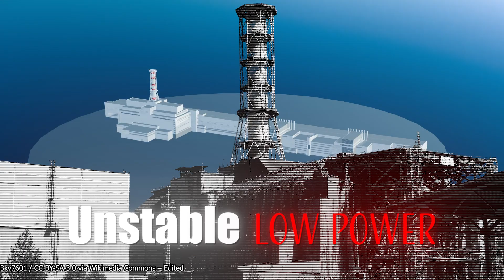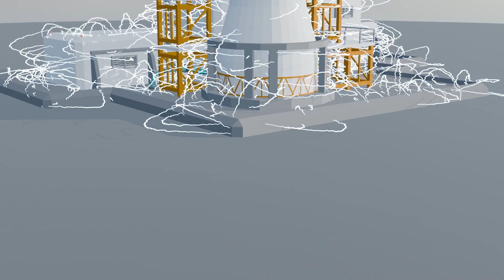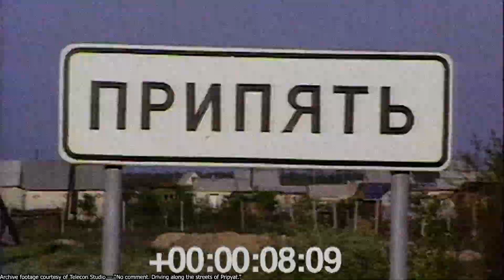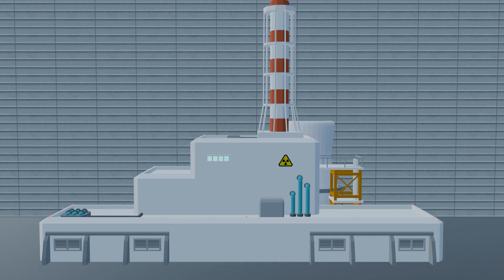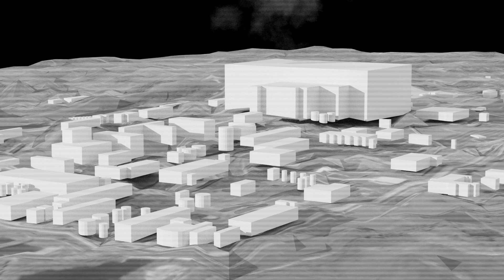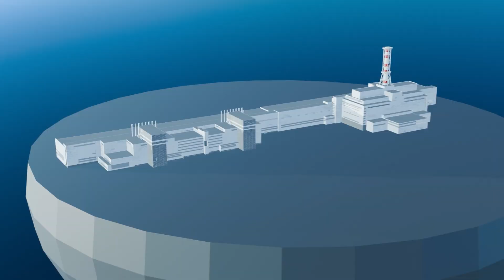How Chernobyl Exploded Hour by Hour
This documentary uncovers the shocking true story of the Chernobyl nuclear disaster — the most catastrophic nuclear accident in human history. In April 1986, Reactor 4 at the Chernobyl Nuclear Power Plant exploded during a late-night safety test, unleashing a massive radioactive cloud over the Soviet Union and Europe. Entire cities were evacuated, and countless lives were forever changed.

This video reveals how a chain of human errors and design flaws triggered the explosion, how first responders faced lethal radiation without warning, and how the Soviet government scrambled to contain the fallout and conceal the truth. What began as a routine test spiraled into a global disaster that reshaped nuclear safety forever.